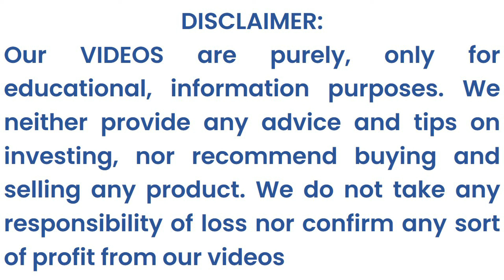Sugar Prices Today, Sugar Rate Today, Sugar Prices Daily, White Sugar Wholesale Rates Date: 26-04-22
Sugar Prices Daily, White Cane Sugar Prices Daily, White Cane Sugar Wholesale Rates, White Cane Sugar Wholesale Prices by Rate Insider (India)| Date:26-04-22

Refined Sugar Prices, Refined Sugar Rates, Refined Cane Sugar Prices, Refined Cane Sugar Rates

Sugar Prices, Sugar Rates, Cane Sugar Wholesale Rates, Cane Sugar Prices, Sugar Rates | 26-04-22

S-30 Sugar Prices, M-30 Sugar prices,

White Cane Sugar Prices | White Cane Sugar Wholesale Rates across Indian Cities, Date: 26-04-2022

S-30 White Cane Sugar Prices | S-30 White Cane Sugar Wholesale Rates across Indian Cities, Date: 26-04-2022

M-30 White Cane Sugar Prices | M-30 White Cane Sugar Wholesale Rates across Indian Cities, Date: 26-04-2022

Daily Sugar Prices | Sugar Daily Wholesale Rates across Indian Cities, Date: 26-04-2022

S-30 Sugar Prices | S-30 Sugar Wholesale Rates across Indian Cities, Date- 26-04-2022,
M-30 Sugar Prices | M-30 Sugar Wholesale Rates across Indian Cities, Date- 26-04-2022,

Indian Sugar Wholesale Rates, Indian Sugar Wholesale Prices-by Rate Insider (India)

Indian Crystalline Sugar Wholesale Rates across Indian Cities, Date- 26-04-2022,

Indian Granular Sugar Wholesale Rates, Indian White Cane Sugar Wholesale Prices-by Rate Insider (India)

Indian Sugar Wholesale Rates across Indian Cities Date: 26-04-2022,
Indian Sugar Rates across Indian Cities Date: 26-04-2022,
Indian Sugar Wholesale Prices across Indian Cities Date: 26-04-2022,
Indian Sugar Prices across Indian Cities Date: 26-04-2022,
Indian White Cane Sugar Wholesale Rates across Indian Cities Date: 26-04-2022,
Indian White Cane Sugar Rates across Indian Cities Date: 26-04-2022,
Indian White Cane Sugar Prices across Indian Cities Date: 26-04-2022,

Crystalline Sugar Wholesale Rates,
Crystalline Sugar Rates,
Crystalline Sugar Wholesale Prices,
Crystalline Sugar Prices,

Granular Sugar Wholesale Rates,
Granular Sugar Rates,
Granular Sugar Wholesale Prices,
Granular Sugar Prices,

Indian Sugar Wholesale Rates Today,
Indian Sugar Rates Today,
Indian Sugar Wholesale Prices Today,
Indian Sugar Prices Today,

Indian Sugar Wholesale Rates with GST,
Indian Sugar Rates with GST,
Indian Sugar Wholesale Prices with GST,

Sugar Wholesale Rates across Indian Cities Date: 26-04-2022,
White Cane Sugar Rates across Indian Cities Date: 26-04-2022,
Sugar Wholesale Prices across Indian Cities Date: 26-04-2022,
White Cane Sugar Prices across Indian Cities Date: 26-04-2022,
S-30 Sugar Wholesale Rates across Indian Cities Date: 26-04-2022,
S-30 Sugar Rates across Indian Cities Date: 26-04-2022,
S-30 Sugar Prices across Indian Cities Date: 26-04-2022,
M-30 Sugar Wholesale Rates across Indian Cities Date: 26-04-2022,
M-30 Sugar Rates across Indian Cities Date: 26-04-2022,
M-30 Sugar Prices across Indian Cities Date: 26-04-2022

S30 Wholesale Rates,
S30 Rates,
S30 Wholesale Prices,
S30 Prices,
M30 Wholesale Rates,
M30 Rates,
M30 Wholesale Prices,
M30 Prices,

White Cane Sugar Wholesale Rates,
White Cane Sugar Rates,
White Cane Sugar Wholesale Prices,
White Cane Sugar Prices,

S-30 Sugar Wholesale Rates Today,
S-30 Sugar Rates Today,
S-30 Sugar Wholesale Prices Today,
S-30 Sugar Prices Today,
M-30 Sugar Wholesale Rates Today,
M-30 Sugar Rates Today,
M-30 Sugar Wholesale Prices Today,
M,-30 Sugar Prices Today,

S-30 Sugar Wholesale Rates with GST,
S-30 Sugar Rates with GST,
S-30 Sugar Wholesale Prices with GST,
S-30 Sugar Prices with GST,
M-30 Sugar Wholesale Rates with GST,
M-30 Sugar Rates with GST,
M-30 Sugar Wholesale Prices with GST,
M-30 Sugar Prices with GST,